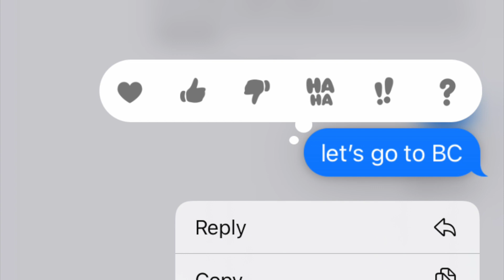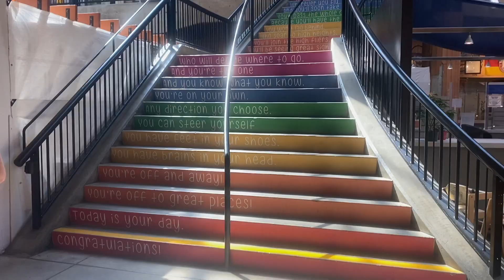VANCOUVER, BC | Travel Montage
Let me take you to beautiful British Columbia! Hands down one of Canada's most stunning destinations.